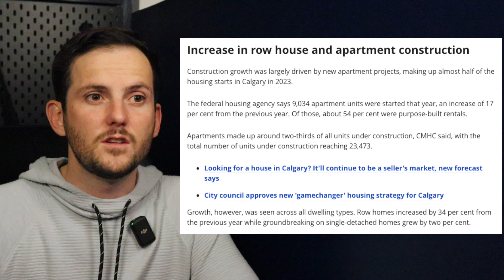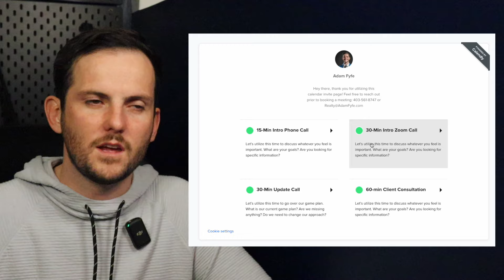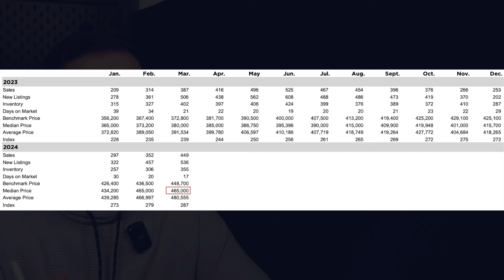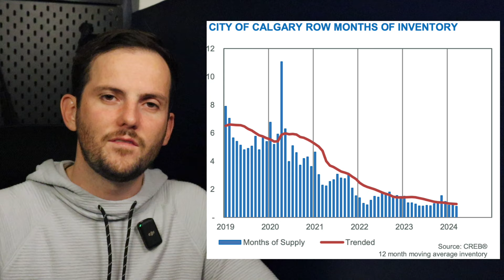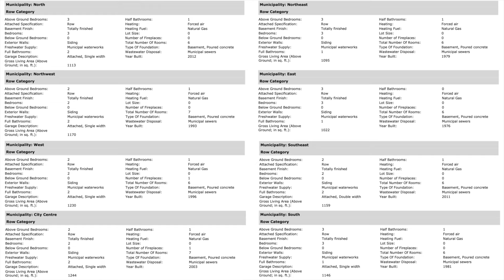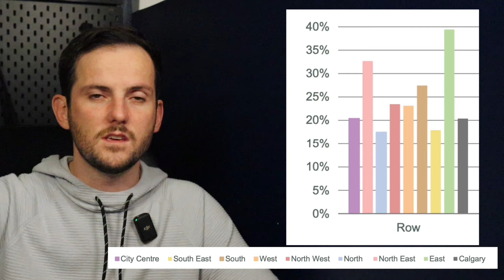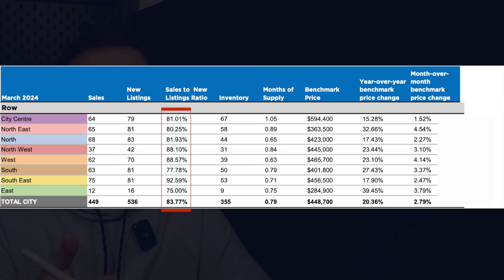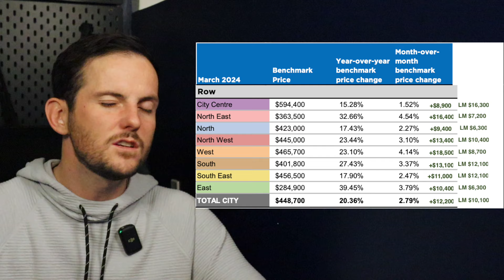Calgary Townhouse Prices in April 2024 🏡 Calgary Townhouse Insight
🏘️ Calgary Townhouse Market Update - March Insights | Adam Fyfe Real Estate 🏘️

🚀 March's Townhouse Market Overview: 🚀

This March, Calgary’s townhouse market experienced a significant uptick in both sales and new listings, indicating a robust demand. With 536 new listings entering the market and 449 sales, the sales-to-new listings ratio climbed to an impressive 84%, maintaining stable inventory levels without significant monthly changes. 📊 Despite this activity, inventory levels remained tight at 355 units, showcasing a 12% decrease from last year and 53% below the long-term March averages. 📉

🔍 Inventory Dynamics: 🔍

The most notable inventory decline was among properties priced below $400,000, reflecting the high demand for more affordable housing options. Conversely, inventory for units priced above $400,000 saw a 35% increase, indicating a market shift towards higher-priced townhouses. 🏠

💡 Pricing Trends: 💡

March witnessed a substantial rise in the benchmark price for townhouses, reaching $448,700. This represents a nearly 3% increase over the previous month and a significant 20% leap from last year's figures. Interestingly, the City Centre reported the slowest price growth, whereas the highest increases were seen in Calgary's most affordable districts. 💲

Whether you're in the market to buy, sell, or simply keeping an eye on townhouse trends, these insights are crucial for making informed decisions. The current dynamics highlight the growing appeal of townhouses in Calgary, especially in more budget-friendly areas. 🗝️

🔔 Stay Informed with Adam Fyfe Real Estate: 🔔

Your journey to the perfect townhouse starts here, with expert guidance and the latest market data at your fingertips! 🌟

📚 *Video Chapters* 📚

00:00 - Calgary Townhouse Update for Calgary
00:43 - Adam Fyfe Calgary Realtor | Calgary Listing Agent
01:09 - How much is a Townhouse in Calgary?
01:50 - What is happening in the Calgary Townhouse Market?
02:01 - Calgary Townhouse Prices in 2024
04:27 - How much demand is there for Calgary Townhouses?
06:42 - How much is my Townhouse worth in Calgary?
07:20 - A detailed breakdown of the Townhouse prices in Calgary.
09:16 - What will happen to Townhouses in Calgary in 2024?
09:51 - Calgary Real Estate Agent | Book a Call with Adam Fyfe

*Calgary Realtor*
🏢 eXp Realty Canada